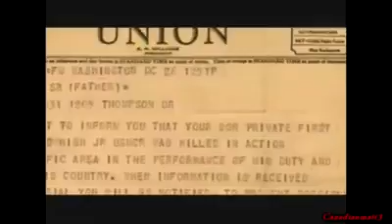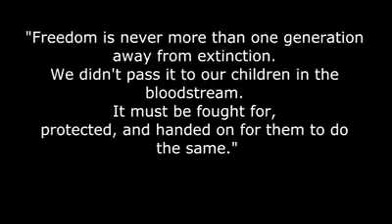Reagan Speech with military